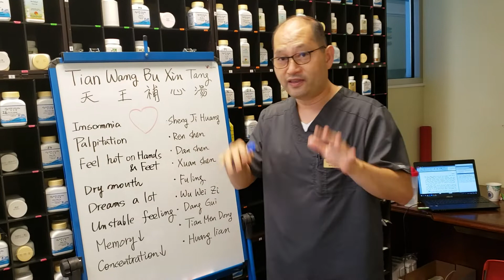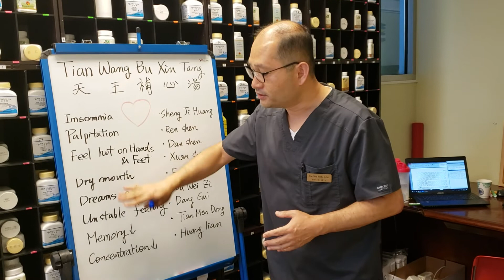One Minute Chinese Herbal Medicine | Herb of the day (Tian Wang Bu Xin Tang)